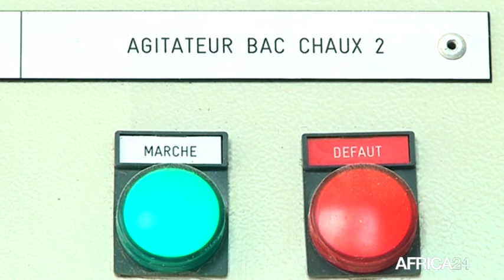Togo, AMÉLIORATION DU NIVEAU DES SERVICES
Société : Des travaux pour améliorer la desserte en eau potable